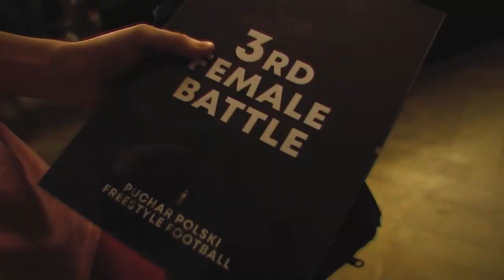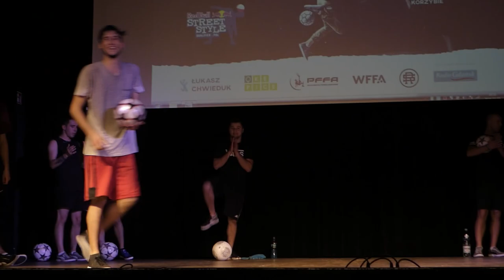MEETINGI TURNIEJE czy POKAZY? //Q&A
0:00 - Wstęp
0:25 - Ile lat trenujemy
4:44 - Pokazy, turnieje czy meetingi?